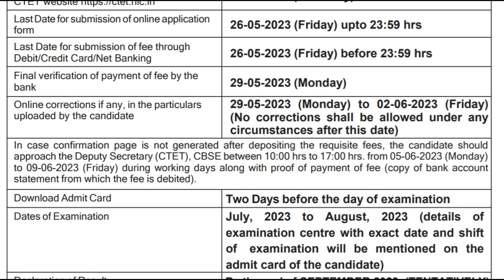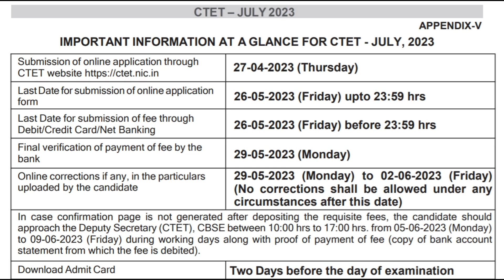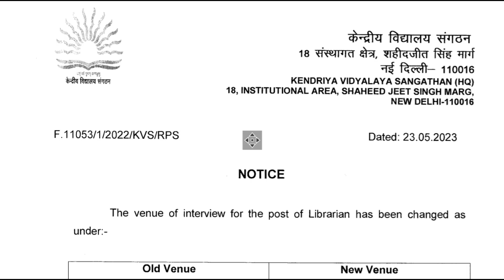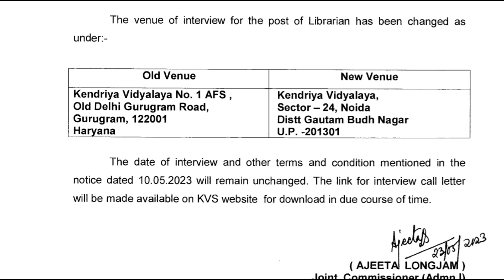CTET July 2023 सीट बढ़ेगी जल्दी देखें | Correction Date, Seat Vacant | KVS Librarian Interview Venue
Hello Friends,
CTET COMPLETE STUDY GUIDE AND PRACTISE SETS COMBO PACK